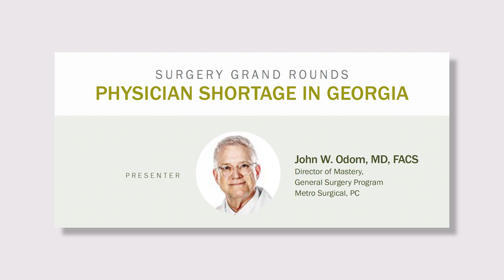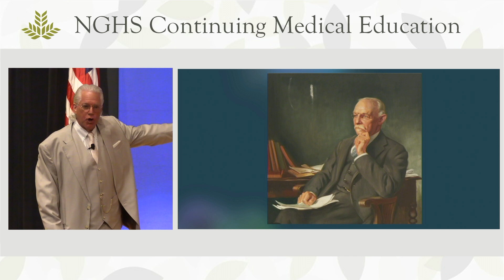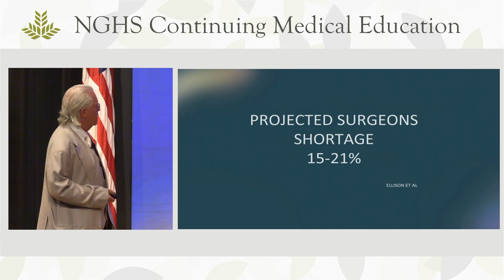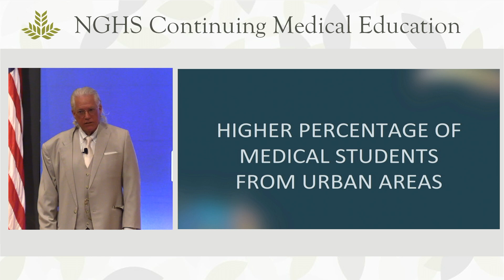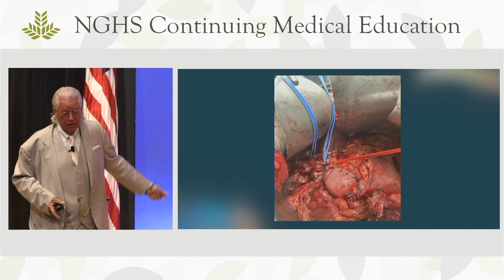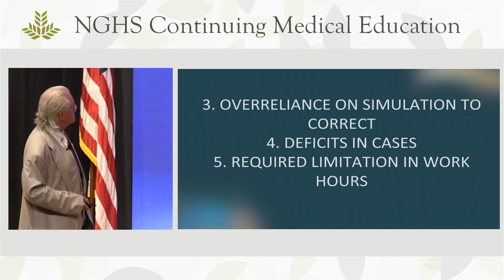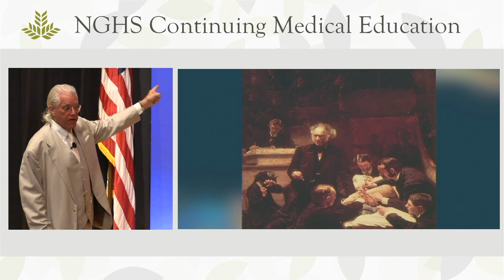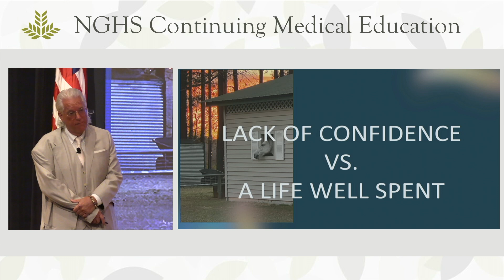Physician Shortage in Georgia - General Surgery Grand Rounds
Speaker: Dr. John Odom, MD, FACS

Objective:
- To inspire future surgeons and to offer practice alternatives that they may not have considered.

Accreditation Statement:
The Northeast Georgia Medical Center & Health System, Inc. is accredited by the Medical Association of Georgia to provide continuing medical education for physicians.
The Northeast Georgia Medical Center & Health System, Inc. designates this enduring activity for a maximum of 1.0 _AMA_ _PRA_ _Category_ _1_ _Credit_ ™. Physicians should only claim credit commensurate with the extent of their participation in the activity.